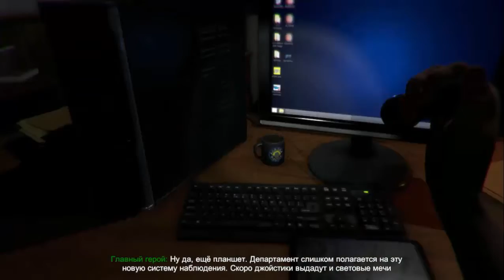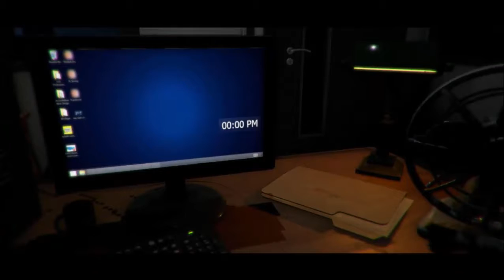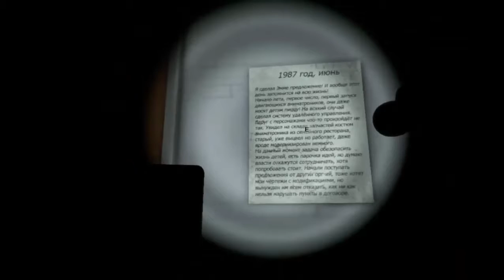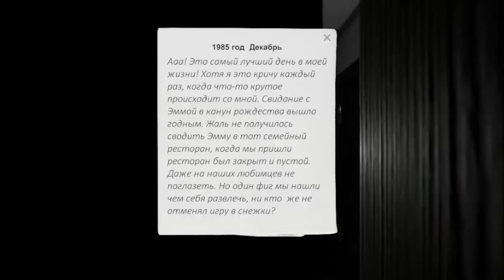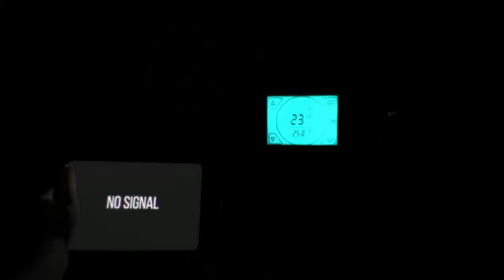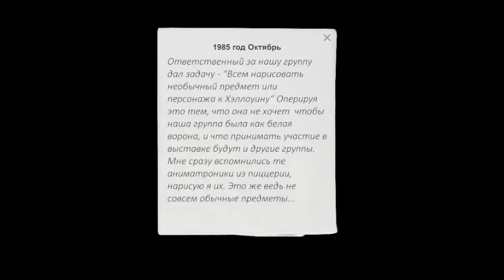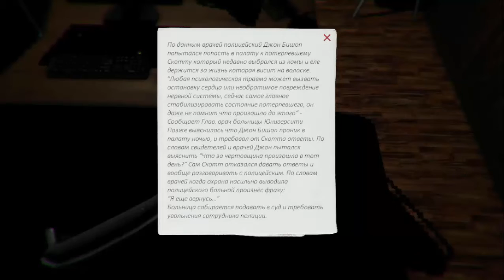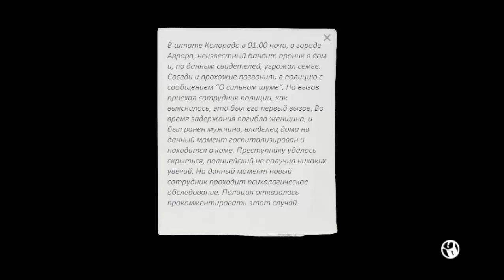CASE Animatronics 1